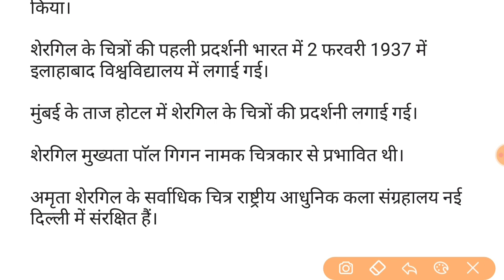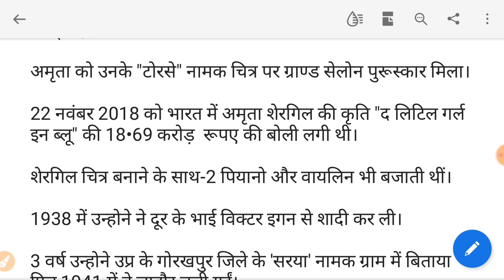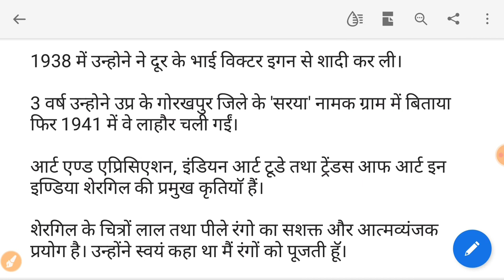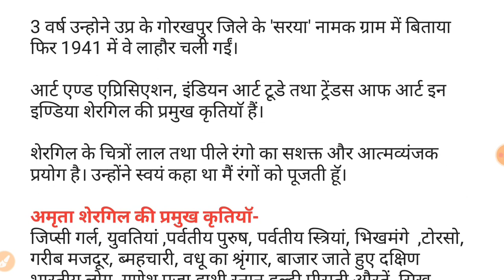TGT PGT ART || 6 वीं क्लास || अमृता शेरगिल